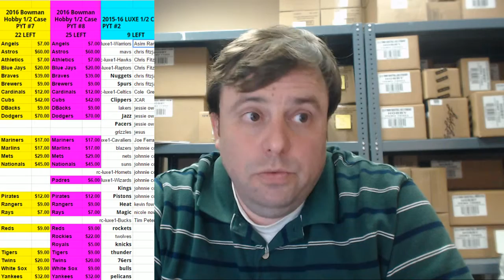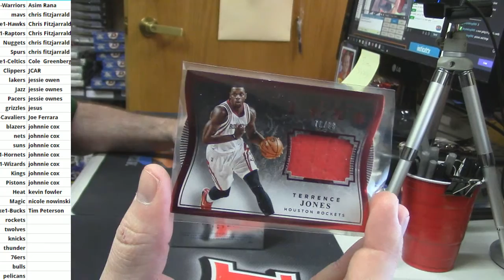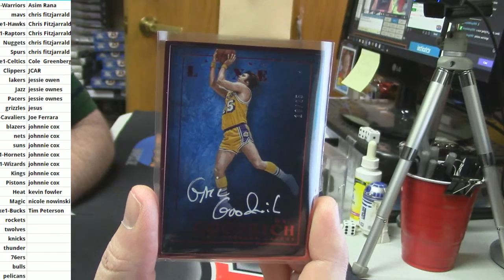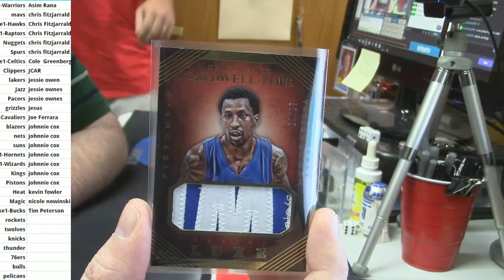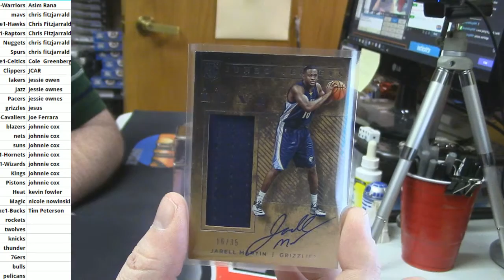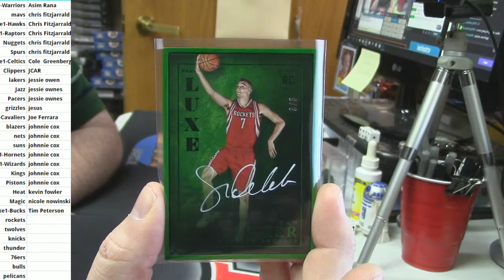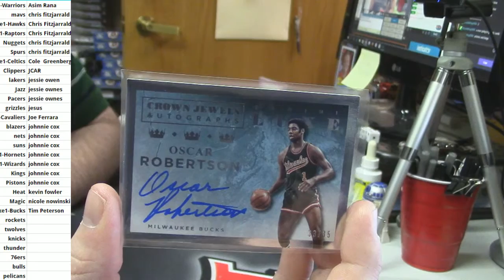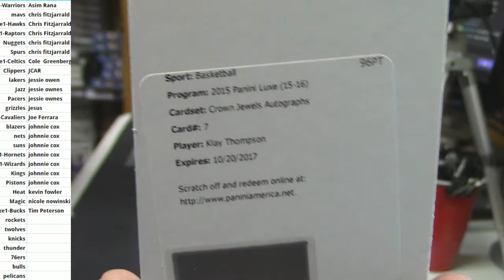2015 16 LUXE PYT 2